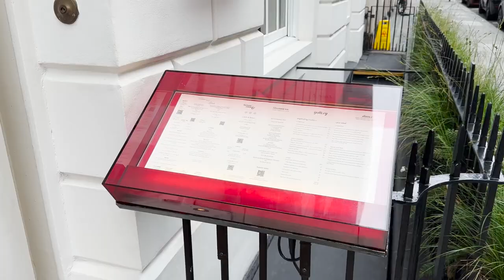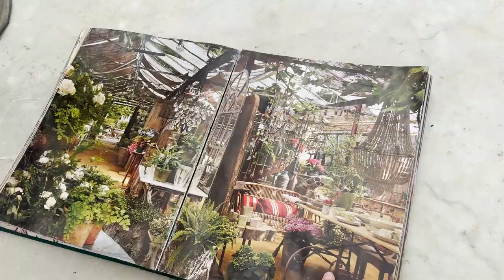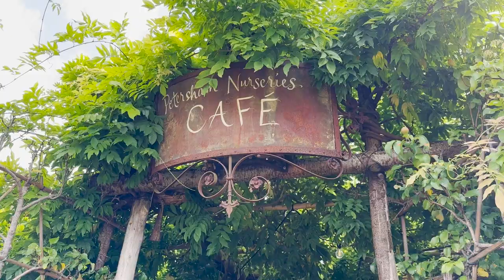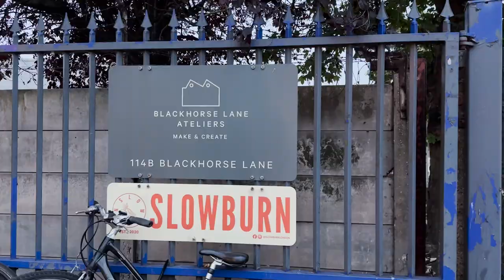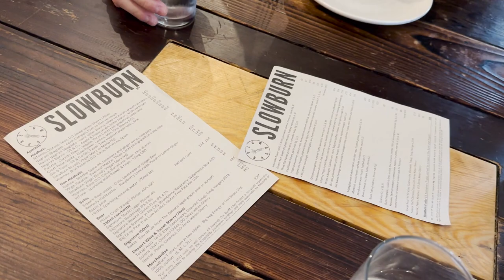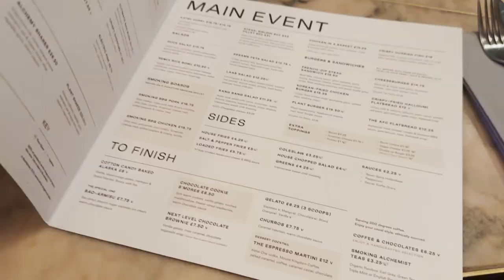Four Experiential Restaurants in London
In this video we will be checking out four very different experiential restaurants with creative concepts in London, covering breakfast, afternoon tea, dinner and cocktails.

Creative Dining Concepts 00:00

Sketch 00:17

Petersham Nurseries 03:32

SlowBurn 05:16

The Alchemist 06:56

Thank you to the locations who kindly sponsored some of the dishes after being reached out to.

PRODUCTS

📱Device used for filming:

💻Computer used for editing:

💾Wireless Cloud Storage used to back up files:

🎤External Microphone used for recording:

I ask institutions for permission prior to filming. If for some reason, there is still footage that needs to be taken down, please get in touch with me.
Under no circumstances will the creative explorer be responsible or liable in any way for any content, including but not limited to, any errors or omissions in the content, or for any consequences or actions taken as a result of anything communicated in the videos.